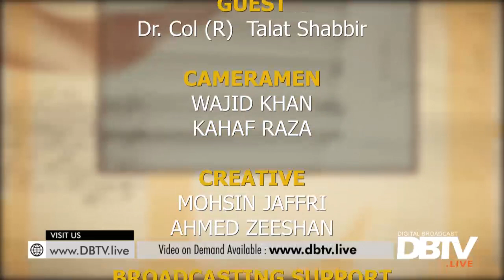Dr. Talat Shabbir.. A poet in his village.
- Unique and cultural poetry.

Host: Farheen Chaudhry
Guest: Dr. Tallat Shabbir (Scholar/writer)

Minerva - EP22 - 23 Feb 2019